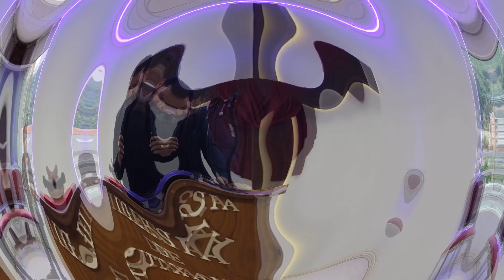HERMANO AQUILINO DE LUTXANA [LA FORJA DE LA PRUEBA] | IGLESIA DE LUTXANA | 8/05/23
Dios se usa de nuestro Obrero El Hermano Aquilino para mostrarnos el camino hacia la meta, con una predicación preciosa. " La Forja De La Prueba ".

Lutxana un altar encendido.